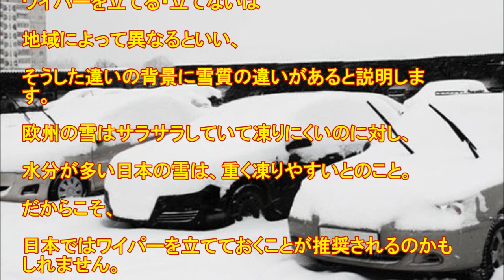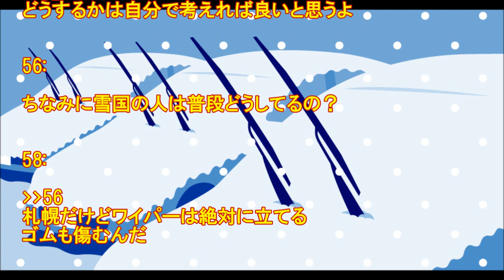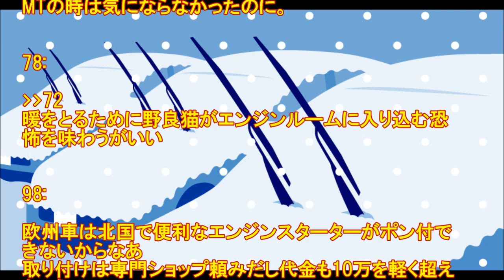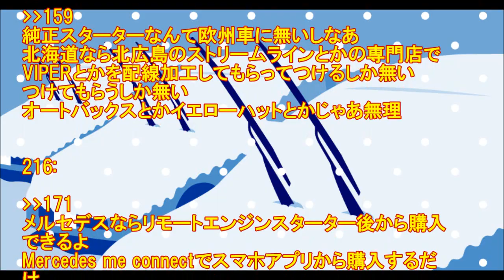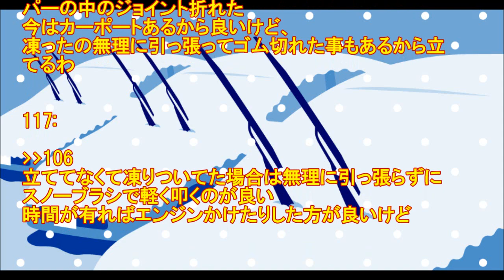雪降るからってワイパー立てる車ってなんなの？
1:
雪の日ワイパー立てるべき？ 立てられない車種もあるのはなぜか

降雪の予報がある場合などは、クルマのワイパーを立てておいたほうがよいのでしょうか。国産車では、「寒冷地で屋外に駐車するときにはワイパーを立てておいてください」と取扱説明書に記載されていることもあります。